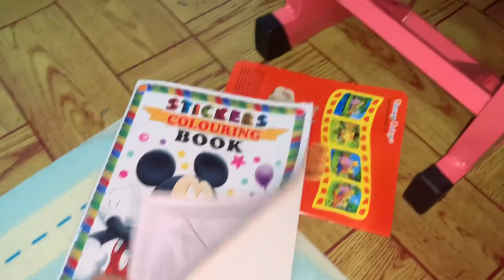SHAMAINE’S ROOM MAKEOVER! | MAY BED AT TABLE NA!😍 | Mar and Rizz